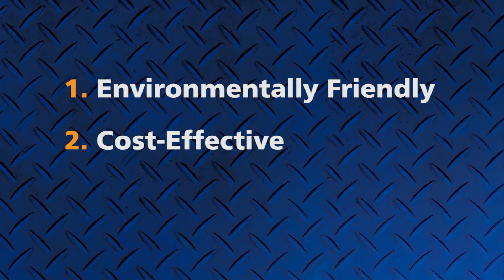Why Choose CNG?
CNG is clean, safe, and offers superior fuel cost savings and price stability over traditional fuels. CNG is also an abundant resource located right here in the United States. People are switching to

CNG for three primary reasons:

1. CNG is environmentally friendly.
Because CNG is a cleaner burning fuel it reduces harmful CO2 emissions by over 20%.

2. CNG is cost-effective.
Due to the lower fuel prices, maintenance costs and ease of operation, commercial organizations with dedicated trucking lanes under 500 miles are the perfect fit for CNG.

3. CNG offers many benefits for the driver.
Drivers enjoy a faster filling time, quieter vehicle operation, all without the smell of diesel.

CNG is a non-toxic, safe alternative to diesel-operated vehicles.